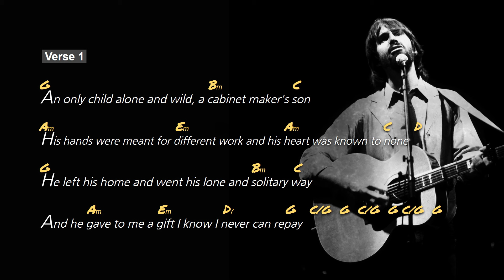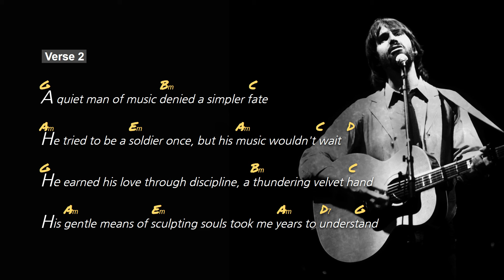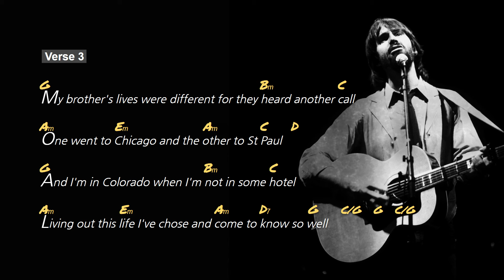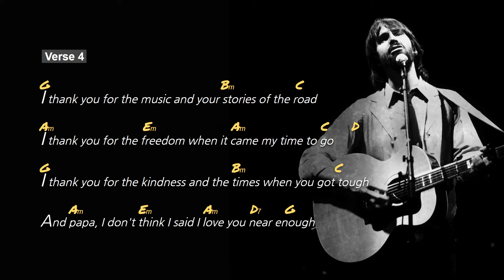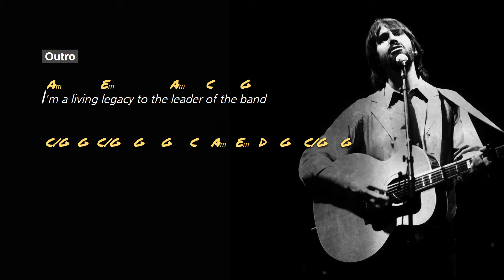Leader Of The Band, Lyrics, Guitar Chords, Acoustic Cover, Dan Fogelberg